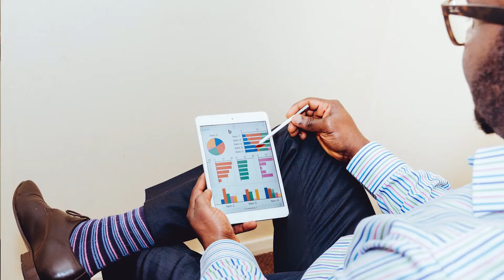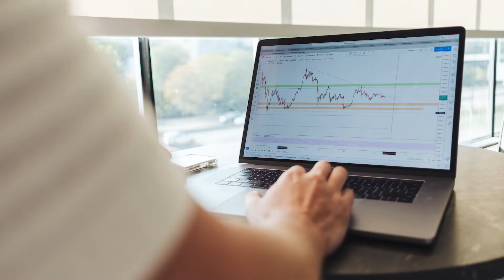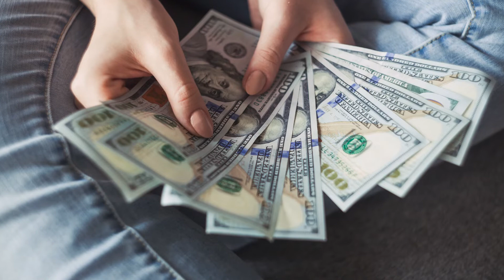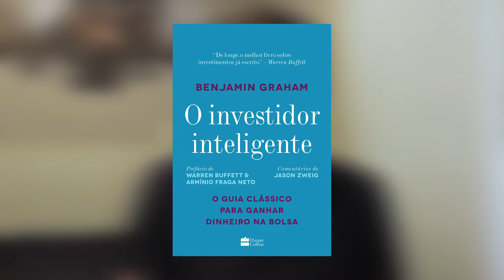10 Coisas que eu gostaria de SABER antes de começar a INVESTIR!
Hoje vamos falar sobre alguns ótimos conselhos para investidores iniciantes no Brasil e exterior. Cheguei a comentar também sobre a teoria do sabão, que é bem interessante. Qualquer pessoas que começou ou quer começar a investir na bolsa deveria assistir esse vídeo, são dicas essenciais para você não perder dinheiro.

Assista até o final: "10 Coisas que eu gostaria de SABER antes de começar a INVESTIR!"

⏱Minutos do vídeo:
00:00​​ - investimento para iniciantes na bolsa americana
01:03 - Caindo em modismos e tendências
02:03 - Nunca espere tanto para diversificar
02:50 - Não coloque dinheiro demais
04:11 - Nunca confie 100% em notícias
04:45 - Até especialistas podem estar errados
05:21 - Aceite as crises e não tenha medo
06:10 - Leia livros de investimento
07:26 - Nunca persiga o desempenho anterior
08:28 - Investir é como sabão
09:15 - Experiências são validas